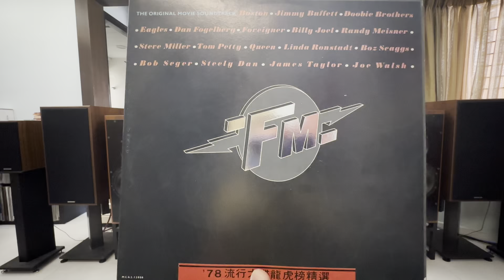Do It Again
Steely Dan